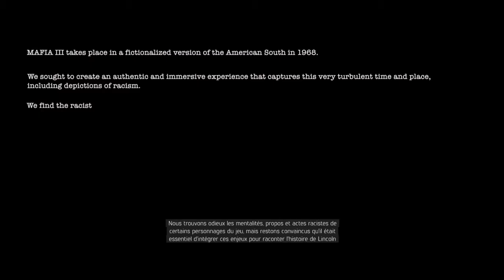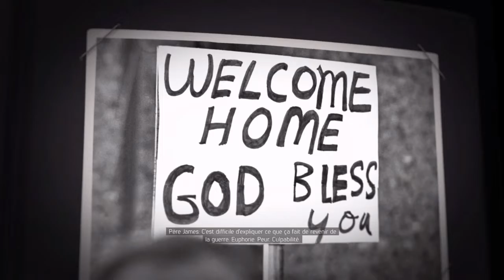MAFIA III gameplay découverte